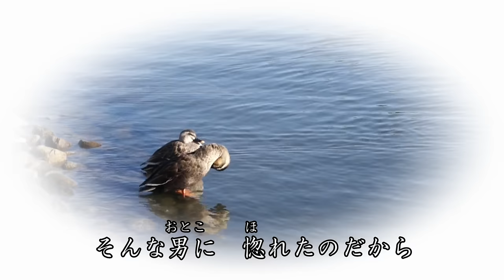雪椿 小林幸子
このメロディー、この歌詞、この歌唱が、心に響きます。